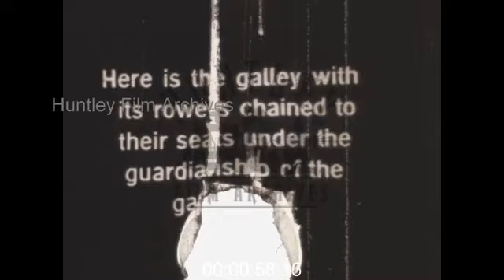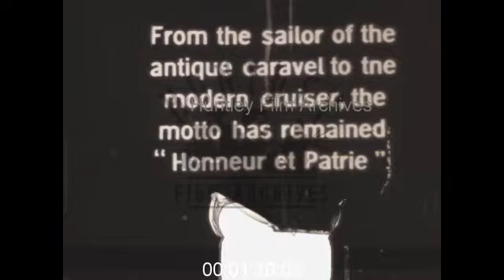Student Naval Reenactment, 1920s - Archive Film 1087755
Retrospective Naval Festival 1920's

Navy, Naval, Reenactment, Fancy, Costume, Students, Water, France, French